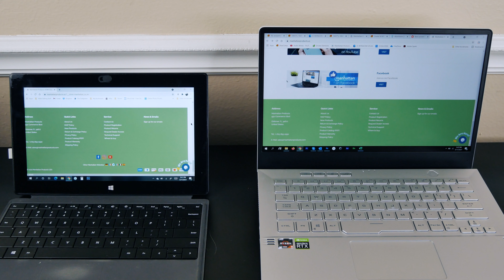Manhattan Dual-Mode Mouse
The Manhattan Dual-Mode Mouse (Model# 179645) expands your access to the multiple electronic devices you use every day. The combined Bluetooth 4.0 and RF technologies let you easily connect to and switch between your computer, tablet, smartphone or other compatible device with little lag time.
All it takes is a touch of the conveniently located push-button on the top of the mouse, and you're in either Bluetooth or 2.4 GHz mode, ready to drive the device.
So, you're well equipped whether you use it to work with graphics, play the latest games or move steadily through a hefty spreadsheet.